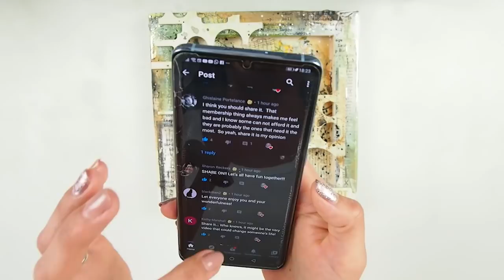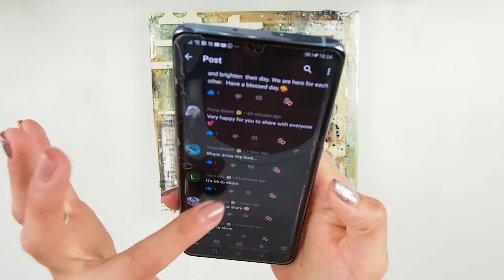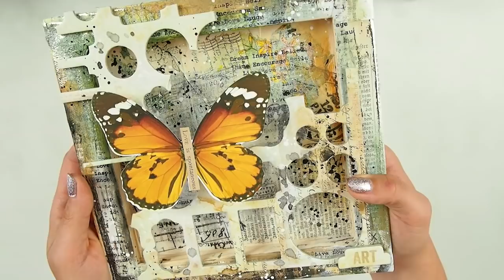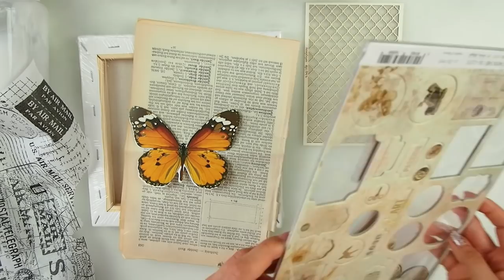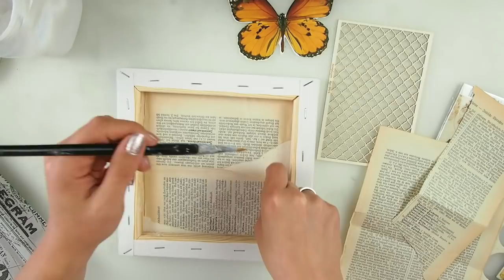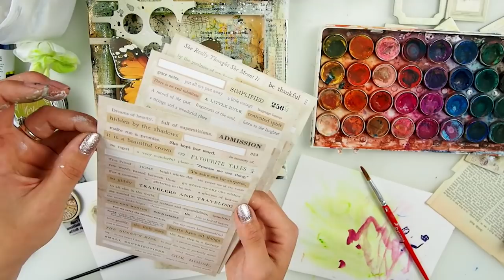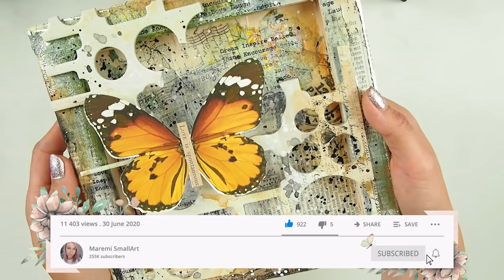CANVAS + Collage + Mixed Media ~ ✂️ Maremi's Small Art